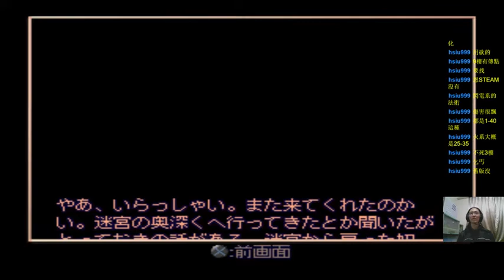✯黃金城✯ 暗黑破壞神(diablo)( PART 8)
泥土巨人
一起圍毆他!!
哈哈哈
守護者+泥土巨人+法師
3個圍毆1個
那個怪物一定心裡非常不平衡XD
怪物OS : 有本事跟我單挑
法師 : 你傻啦 ! 現在誰還單挑啊